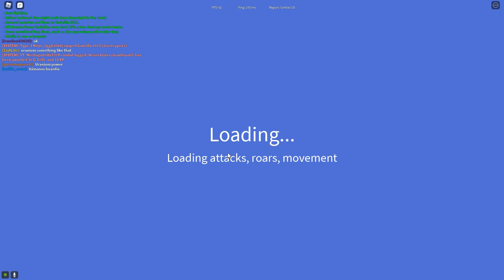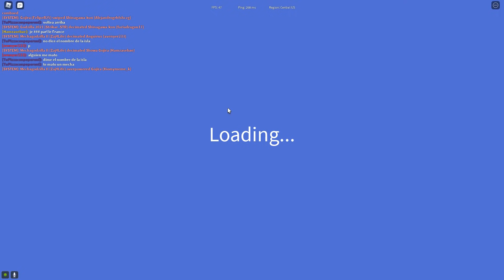ก็อดหมี 2021 - Kaiju Universe [Roblox] #13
"สามารถโดเนทสนับสนุนรายการได้ 2 ช่องทาง"
2. บัญชีธนาคารกสิกรไทย นายวรัญญู บ. เลขบัญชี: 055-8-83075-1
"อื่นๆ"
- The Isle Thailand Community เซิฟเวอร์ Siam Kingdom (Thai)
- Path of Titans Thailand Community เซิฟเวอร์ Siam Kingdom (Thai)